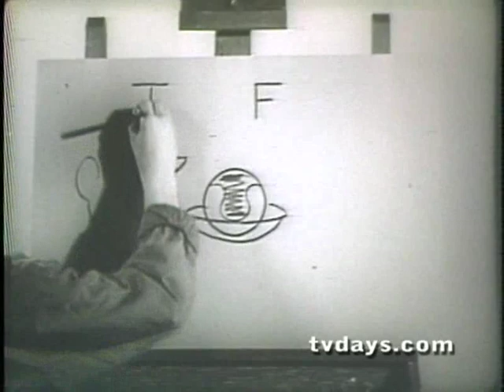BOSCO CHOCOLATE DRINK DICK VAN DYKE 1959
tw